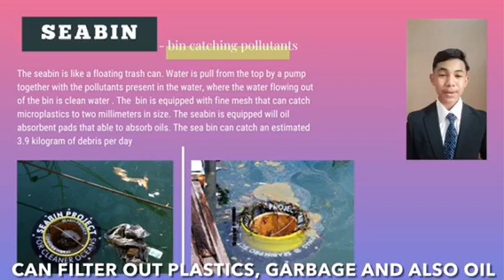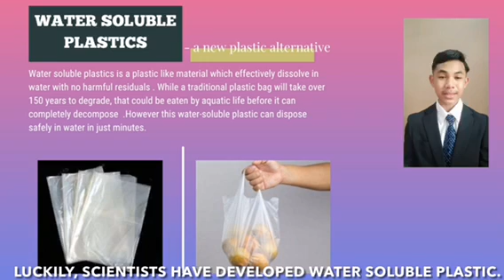NSC2021 KELANTAN T0338 SM SAINS TENGKU MUHAMMAD FARIS PETRA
T0338

Nature is our home.It is a home to every creature that has ever live on this planet.However, in the past few decades,many issue has rose that harm the nature.Furthermore, the problems come from us, human itself.So, how can we overcome this issue and help conserve our nature? This is where science comes in.we can observe that many innovations has been developed with the application of this knowledge.Due to this modern era of technology,there are many companies that come up with various idea that have the same sole purpose which is to conserve and  save our nature from getting worsen